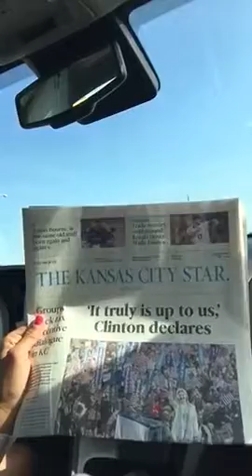The power of READING!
Friday's oneminuteinspiration "The power of READING!" Put down your phone, pick up a book, be inspired by reading this weekend! Check out my virtual book club pick for August: Year of Yes: How to Dance It Out, Stand In the Sun and Be Your Own by Shonda Rimes. Share this, post your videos, and let's read!